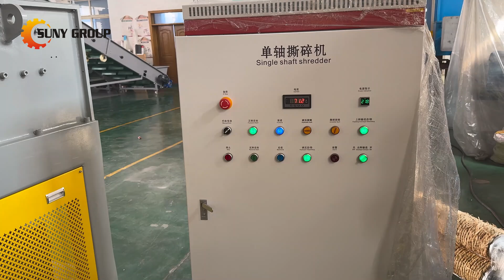Single Shaft Shredder Shredding Vulcanized Rubber Blocks | Powerful Recycling Solution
Watch the single shaft shredder efficiently shred vulcanized rubber blocks, ideal for rubber recycling applications.